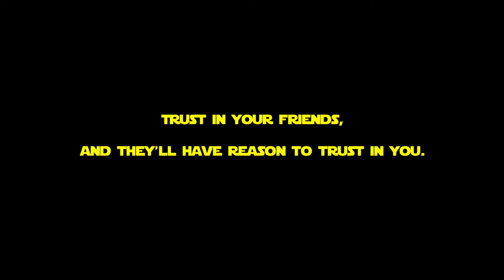Star Wars: The Clone Wars – Republic Heroes: Episode 22: Boomer Troopers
Clone Troopers Rex and Boomer are held hostage by Cad Bane and are forced to fight a small army's amount of battle droids.